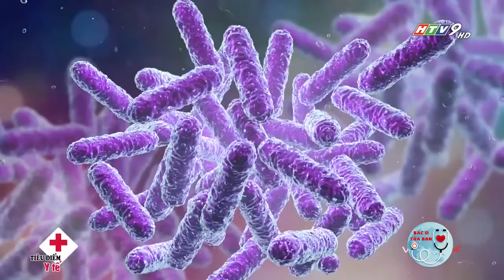Chăm sóc trẻ viêm mũi họng cấp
Chăm sóc trẻ viêm mũi họng cấp   Bác Sĩ Của Bạn